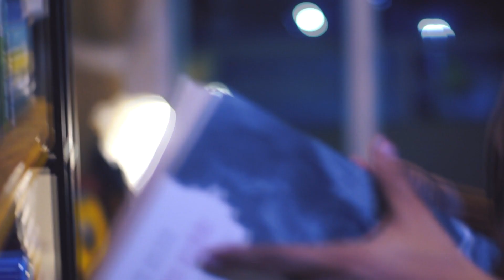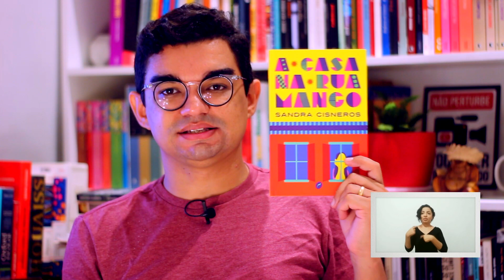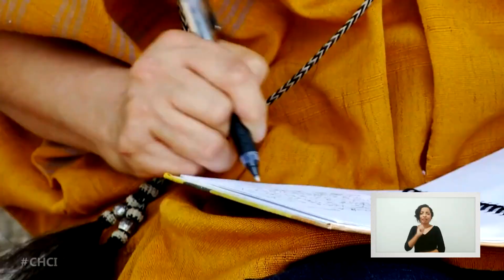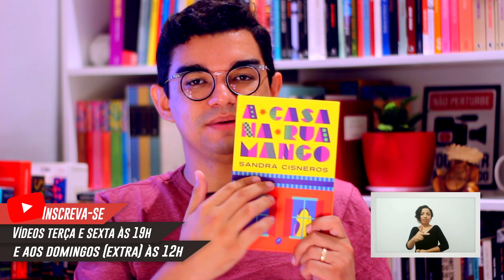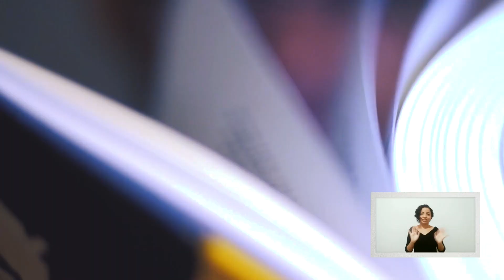A Casa na Rua Mango (Sandra Cisneros) | Seleção Literária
Ficou curioso para ler o livro? Adquira através desse link e ajude o canal, sem pagar nada mais por isso:

Contatos Lili Ripardo - Tradução em Libras

📫 CAIXA POSTAL 📦

Endereço de envio Seleção:
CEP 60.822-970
Fortaleza/CE

Texto, conteúdo e edição: Darwin Oliveira
Abertura e Trilha Sonora: Juvenal
Tradução em Libras: Lili Ripardo